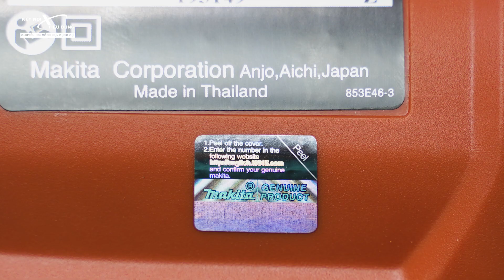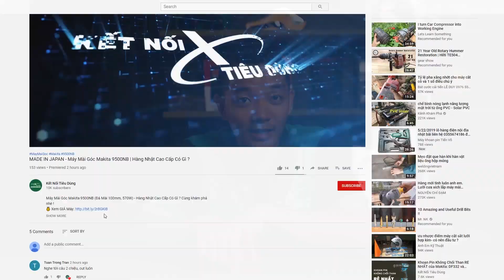Cưa Đĩa Ngon Nhất Tầm Giá 1tr4 | Maktec MT583 | Máy Êm, Tiếng Nhỏ, Cắt Đằm